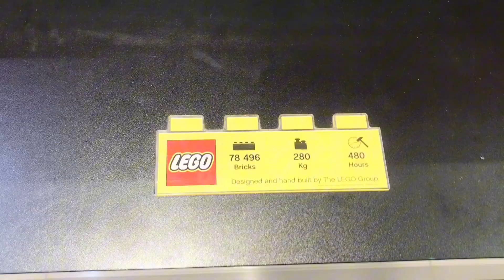SM MEGAMALL TOUR FIRST TIME NG TWINS DITO|TRAVEL VLOG|I’m a Happy Mom PH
Super late upload! Another Memorable experience kasi first time ng twins sa SM Megamall pumasyal.